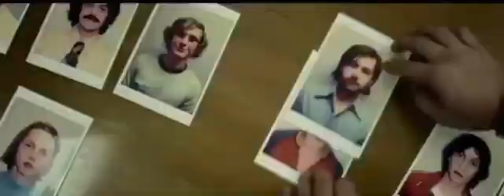Stanford prison experiment